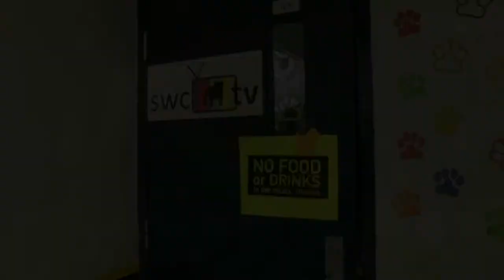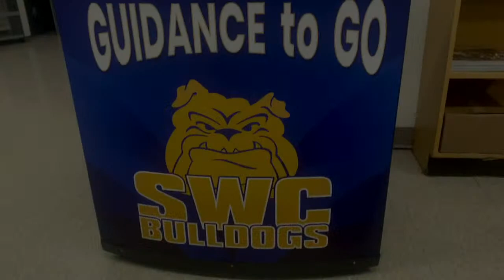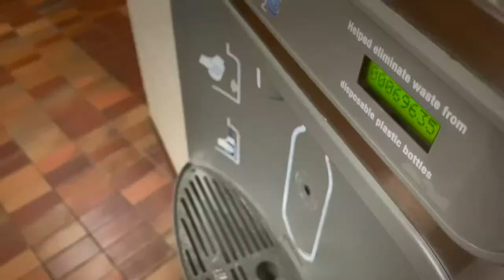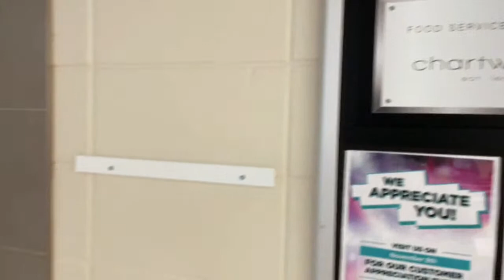Episode 29 April 5th